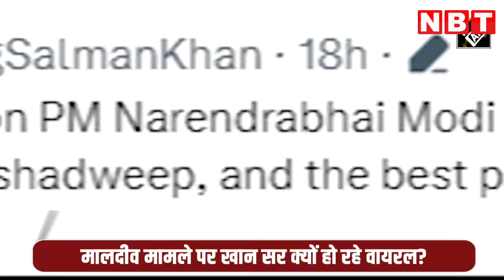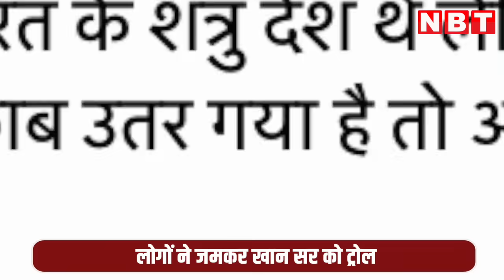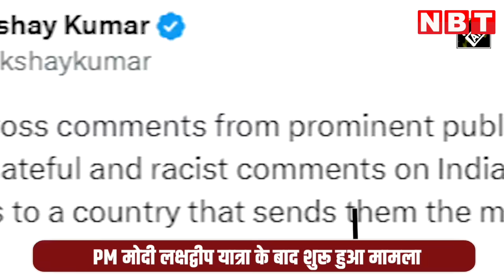Maldives Lakshwadeep Controversy के बीच Khan Sir की एंट्री, क्यों हो रहे हैं Viral | NBT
मालदीव और लक्षदीप की बहस के बीच में खान सर आ गए है। अपने खान जीएस अकेडेमी के मुखिया खान सर का एक वीडियो सोशल मीडिया पर खासा वायरल हो रहा है। जिसमें वो अंतर्राष्ट्रीय राजनीती और भारत की उसके पड़ोसियों के साथ फिलहाल के रिश्ते समझा रहे है